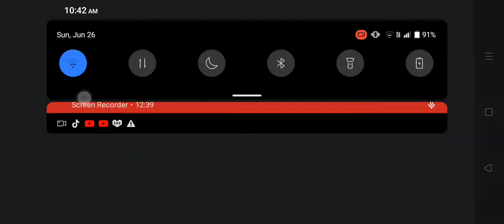Escaping the Police